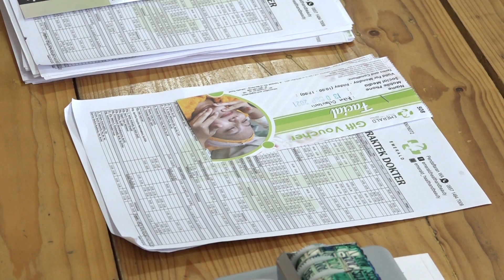SYARAT WAJIB IBU HAMIL UNTUK DIVAKSINASI COVID 19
RUMAH SAKIT IBU DAN ANAK TAMBAK/ MENTENG/ JAKARTA PUSAT/ MULAI VAKSINASI COVID-19 BAGI IBU HAMIL// SEJUMLAH PROSEDUR DAN KETENTUAN WAJIB DIPENUHI IBU HAMIL/ BILA INGIN MENERIMA VAKSIN COVID-19//

IBU HAMIL MASUK KE DALAM KATEGORI KELOMPOK RENTAN TERKENA PAPARAN VIRUS COVID-19// UNTUK MENGURANGI RESIKO PENYEBARAN COVID-19 PADA IBU HAMIL/ RUMAH SAKIT IBU DAN ANAK TAMBAK/ MENTENG JAKARTA PUSAT/ LAKUKAN VAKSINASI KHUSUS IBU HAMIL// LANGKAH VAKSINASI INI SESUAI DENGAN SURAT EDARAN KEMENTERIAN KESEHATAN TERKAIT VAKSINASI BAGI IBU HAMIL//